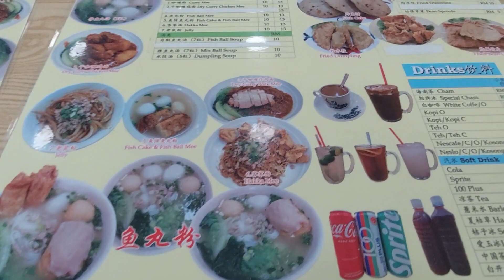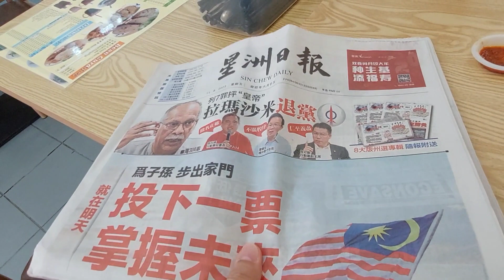最近友力花園開了好多新的美食店! 其中一間是何仔怡保酿什咖喱麵! 大概開了两个多月，它的咖喱麵果然好吃，尤其是魚片好彈牙又新鮮! 超正!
Ipoh Niong Za Curry Mee 何仔怡保酿什咖喱面
28, Jalan Kaskas 3, Taman Cheras, 56100 Kuala Lumpur, Wilayah Persekutuan Kuala Lumpur